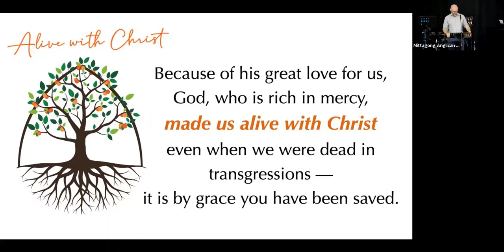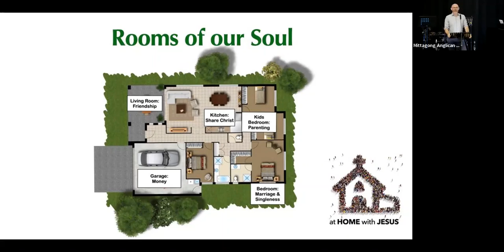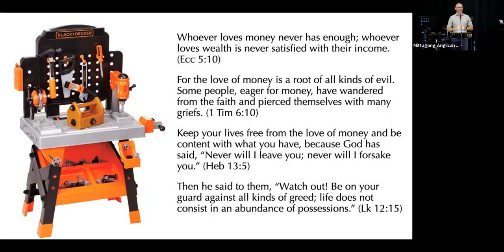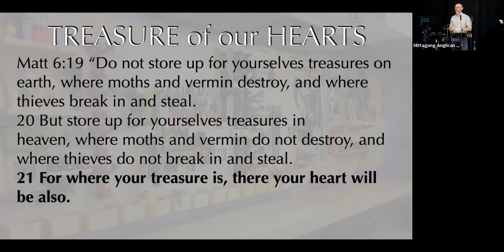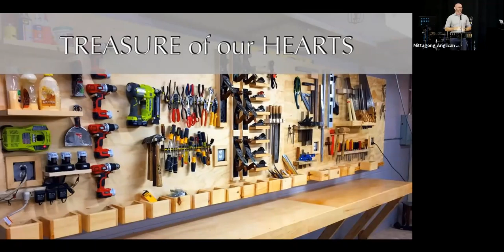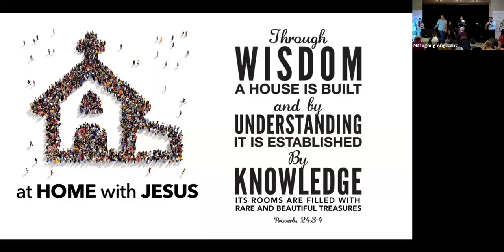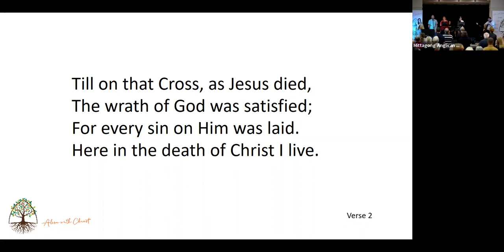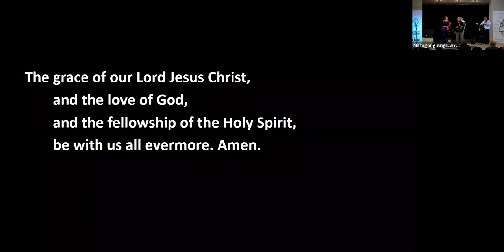Sunday, 6th November, 2022. Recorded 9:30 Service@MAC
The recorded Service for MAC @ 9:30am - Sunday, 6th November, 2022
Leader: Stuart Hawkins
Preacher: Rob Sharp
Sermon Series, at HOME with JESUS - Rooms of our Soul
 Topic: “Garage = Money, Stewardship: God's blessings for his glory"
Special Kids and Youth serving us this service